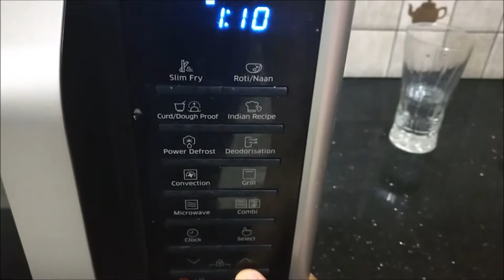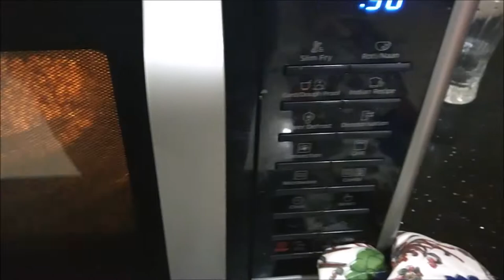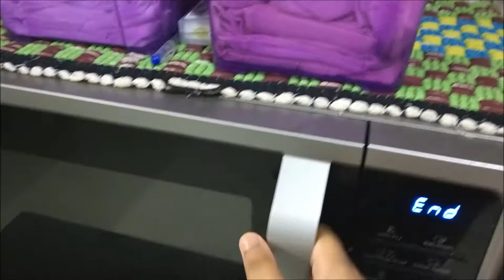How to roast Peanut/mungphali in Microwave